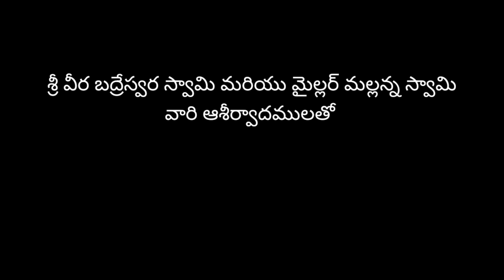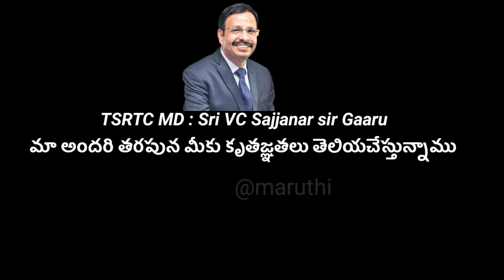TSRTC Free service | vc Sajjanar sir | tsrtc bus | mgbs bus | maruthi kuruma videos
హైదేరాబద్ లో ఫ్రీ బస్  సద్వినియోగం చేసుకుంటారని నా మనవి. ఈ వీడియో అందరికి తెలిసేలా షేర్ చేద్దాం.
ధన్యవాదములు 🙏